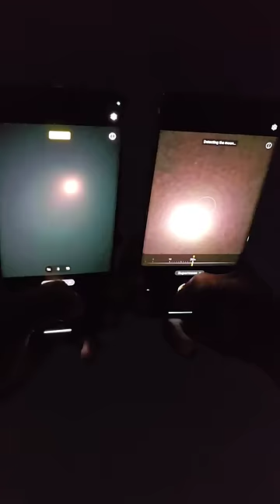Vivo V30 pro vs V29 Pro super moon zoom test😱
Vivo V29 Pro vs V30 Pro
Vivo V30 pro vs V29 Pro camera test
Vivo V30 pro vs V29 Pro zoom test
Vivo V30 pro vs V29 Pro Portrait Camera Test